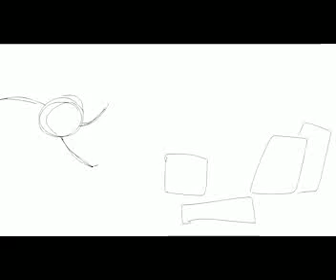Spider-Verse Stick Fight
I wanted to make a spider verse style stick fight sketch. Hope you like it!